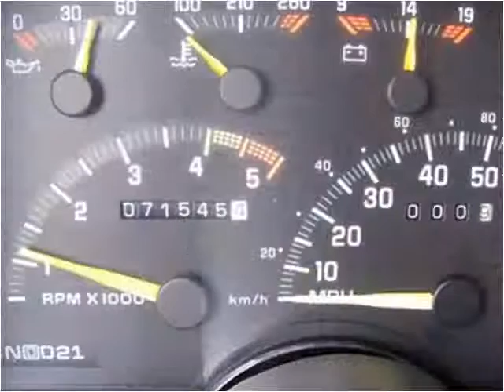1992 Chevrolet C/K 3500 Series available from Lipscomb Auto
This 1992 Chevrolet C/K 3500 Series is available from Lipscomb Auto Group.